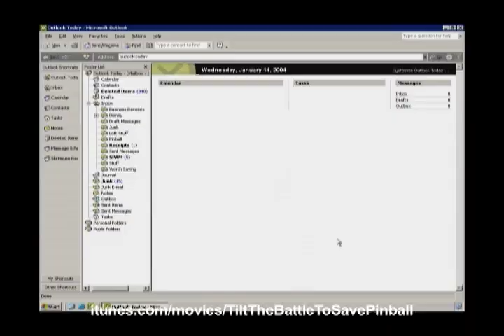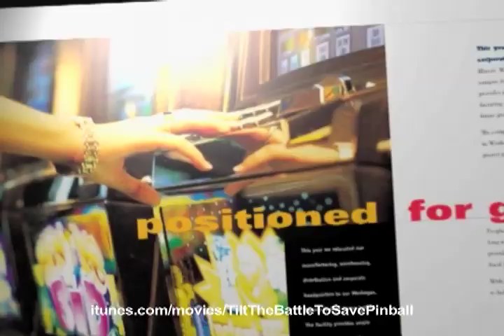TILT The Battle to Save Pinball - Official Trailer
Now on iTunes A compendium of interviews with legends of the pinball industry, photos, and films of the best games the industry has produced.